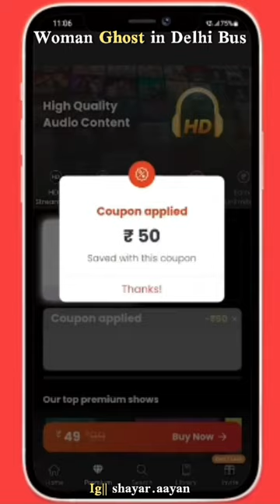Woman Ghost in Delhi Bus @Aayanzone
Use this Code for discount - LMVYH9713

THE FOLLOWING VIDEO IS BASED ON RESEARCHES AND CASE STUDIES GATHERED FROM DIFFERENT BOOKS, MEDIA, THE INTERNET, SPACE ETC. AAYANZONE (CHANNEL OWNER/PUBLISHER/PRODUCER) DOES NOT ACCEPT ANY RESPONSIBILITY OR LIABILITY FOR THE ACCURACY, ADVICES, CONTENT, COMPLETENESS, LEGALITY OR RELIABILITY OF THE INFORMATION CONTAINED IN THE VIDEO. THE VIDEO IS MADE SOLELY FOR EDUCATIONAL PURPOSE AND IS NOT CREATED WITH AN INTENT TO HARM, INJURE OR DEFAME ANY PERSON, BODY OF PERSONS, ASSOCIATION, COMPANY OR ANYONE OR TO BRING DISREPUTE TO ANY PERSON (LIVING OR DEAD).

👉Best camera
👉Best mic
👉Vlog gorilla pod
👉Light stand soft box: